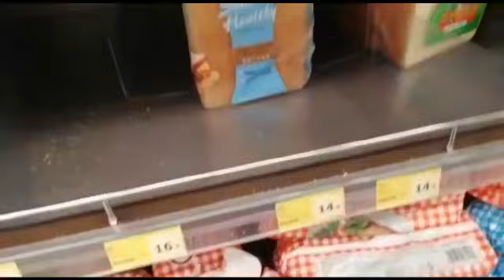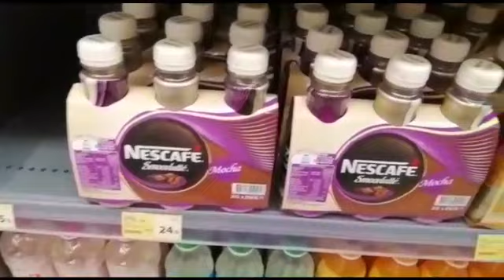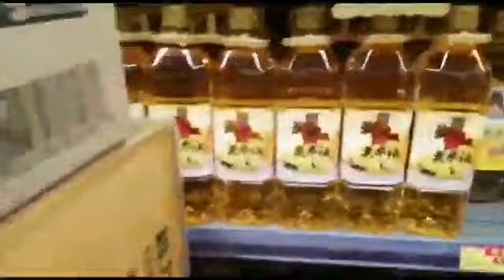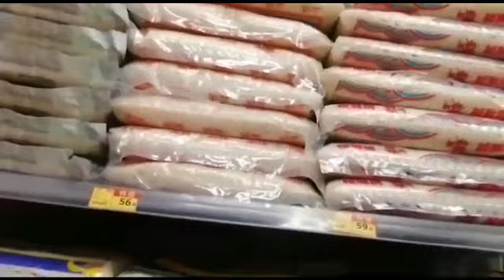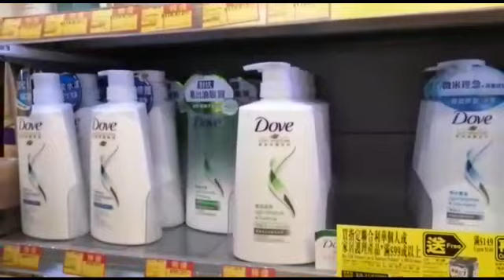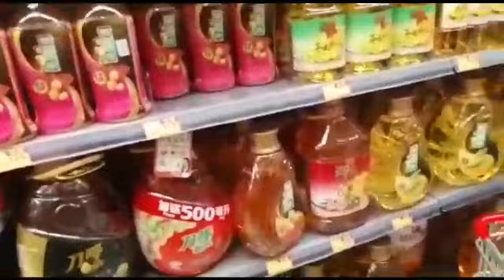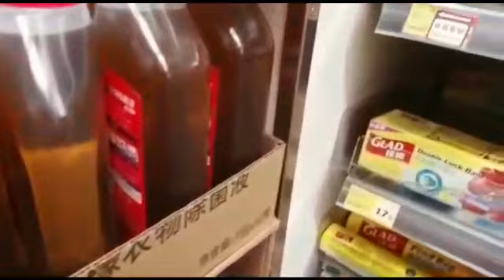Belanja di Supermarket Welcome Long Ping and Shui Pin Wai